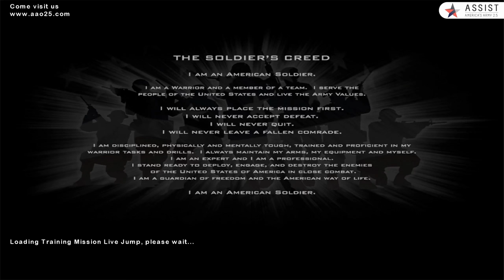America's Army 2 Training: Live Jump - Airborne School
SHANAVAPAmerica's Army 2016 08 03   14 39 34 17